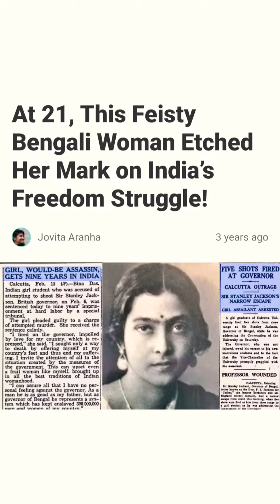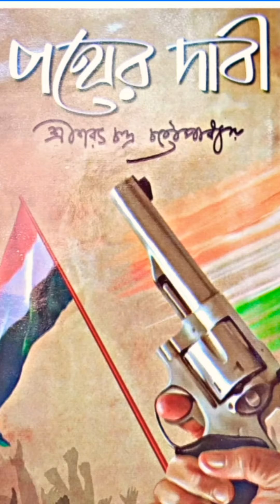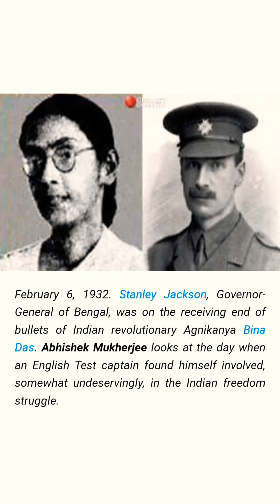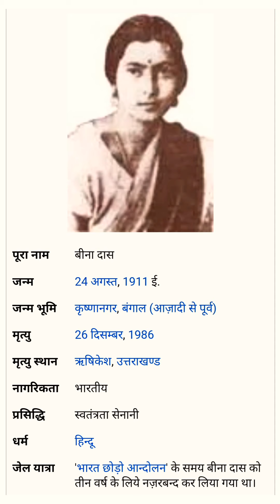Aajadi ka Amrit Mahotsav: Woman Freedom Fighter :Agni Kanya, Beena Das: PART TWO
Aajadi ka Amrit Mahotsav: Woman Freedom Fighter :Agni Kanya, Beena Das